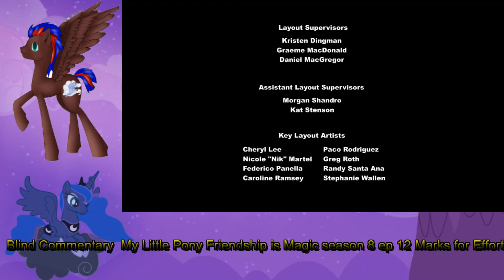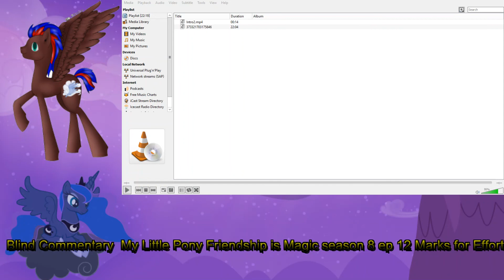Blind Commentary to My little Pony Friendship is Magic season 8 Episode 12 Marks For Effort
Blind Commentary  to My little Pony Friendship is Magic season 8
ep 12 Marks For Effort

Ok that was my blind commentary and I hope you like it.

I own only my voice and im not get payed for this video.